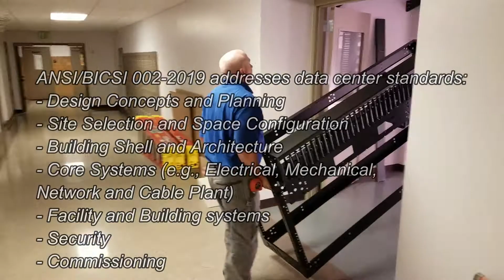Wired Communications Installs Four Post Racks & Server Cabinets in New Data Center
With Wired's certified BICSI RCDD on staff, we can consult, design, and install an entire data center from scratch based on each individual business's needs.

A data center is a facility that houses IT (Information Technology) equipment used to process, communicate, and store data for all our digital activities.  A data center is the physical building that you can go touch, point to, and say, “This is the internet”.  The term ‘data center’ can range from a small server closet located in an office building to a one-million-square-foot multistory building.  However in recent years, a data center typically means a large stand-alone building.

It is important to keep in mind that data centers are built for the sole purpose of operating IT equipment.  Just like office buildings are designed for humans to conduct their daily work, data centers are designed for continuous IT equipment operation.  Today we rely on this IT equipment, and its underlying software, for almost all of our daily activities such as communication, entertainment, navigation, finances, and security.  This is why data centers are classified as mission-critical facilities.

Want to learn more about us? itswired.net